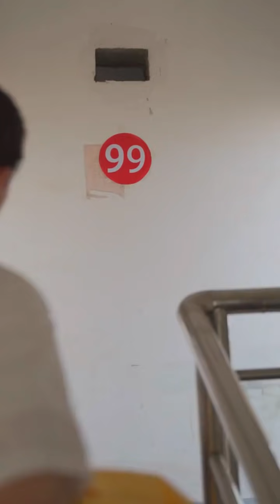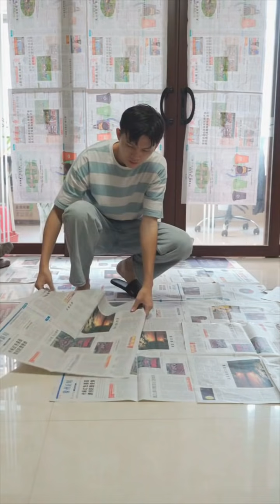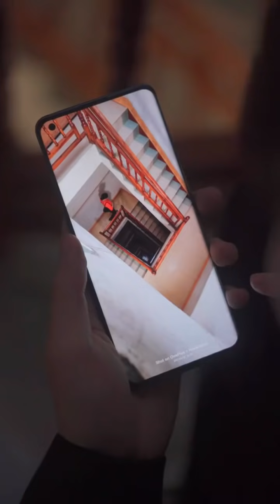Nasty Mommy Ft Naughty Son Who Love Painting And Photography❤️🔥❤️